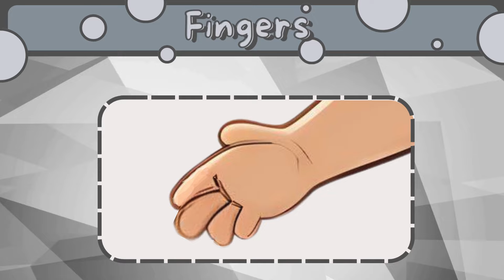Parts of the Body | Learn the Human Body Parts for Kids | For Preschoolers & Toddlers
Dohmba and Sohna introduce kids to the human body parts with funny dancing 💃🎶 to enhance learning.